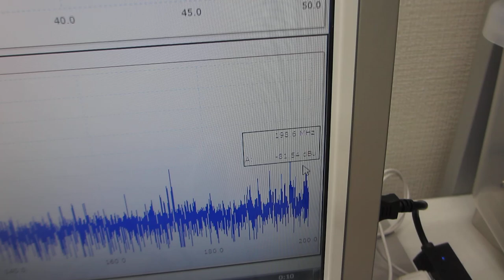表面改質処理を行ったステンレス部材によるオリジナル超音波プローブ（超音波システム研究所）